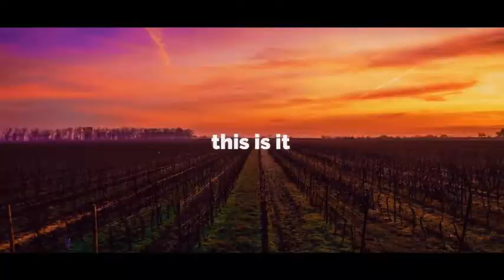Typography Promo Slideshow After Effects Templates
This After Effects template is perfect for typography opener or slideshow, photo/video slideshow, wedding, fast promo, intro, opener, summer memories, or any media opener.
Project features:

4K 3840×2160
Full HD 1920×1080
HD 1280×720
22 media placeholders
A lot of text placeholders
Easy Customize
PDF tutorial include
Font link include
No Plugin used
After Effects version: CS6 or higher

3D Ocean (3D Models & Accessories From $1) For 3D Models, Textures, Materials & Shaders, 2D Concepts and more